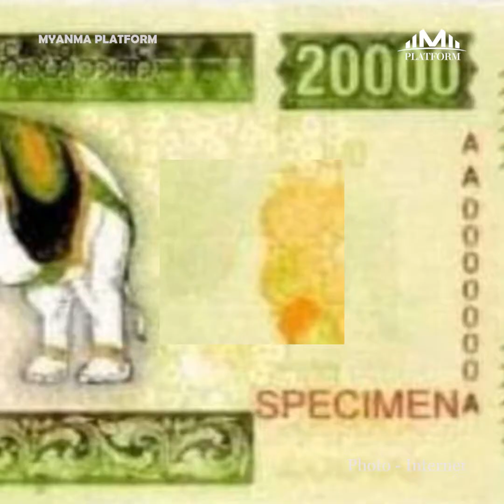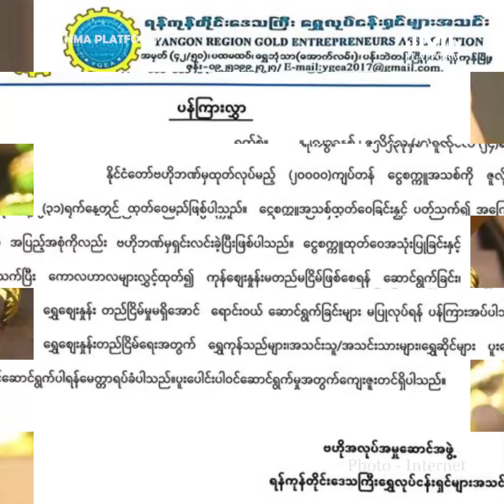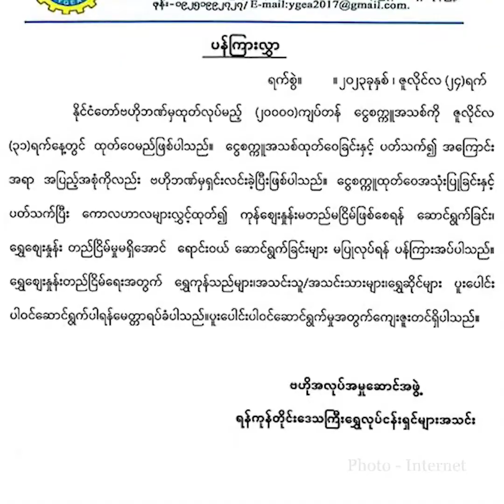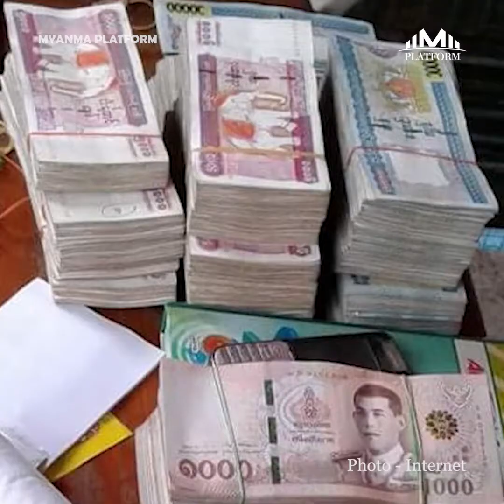ဇူလိုင်လ(၂၄)ရက်နေ့အတွက် တစ်နေ့တာ ပြည်တွင်း၊ ပြည်ပသတင်းများ စုစည်းမှု။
၁။   ကျပ် (၂၀၀၀၀)တန်ကြောင့် ငွေကြေးဖောင်းပွမှု မဖြစ်ဘူးဆိုပြီး ဗဟိုဘဏ်ပြော

၂။   ရွှေဈေး တည်ငြိမ်မှုမရှိအောင် ရောင်းဝယ်ဆောင်ရွက်တာမလုပ်ကြဖို့ ပန်ကြားထားပြီး ရန်ကုန်ရွှေအသင်းရဲ့ရွှေဈေးကတော့ ကျပ်(၂၃)သိန်းမှာပဲတည်ငြိမ်

၃။   ပြင်ပငွေကြေးဈေးကွက်မှာ ထိုင်းဘတ်ငွေ၊ ကန်ဒေါ်လာလဲနှုန်း မြင့်တက်

၄။   တရုတ်နိုင်ငံမှာ စာသင်ကျောင်းရဲ့ အားကစားရုံပြိုကျလို့ လူ(၁၀)ဦးသေဆုံး

၅။   ကမ္ဘောဒီးယားရွေးကောက်ပွဲမှာ အပြတ်သတ်အောင်ပွဲခံဖို့ လမ်းကြောင်းမှန်ပေါ်ရောက်နေပြီလို့ ဟွန်ဆန်ရဲ့ပါတီပြော